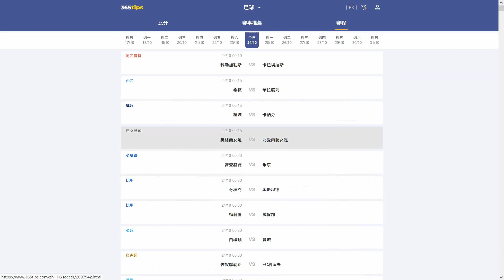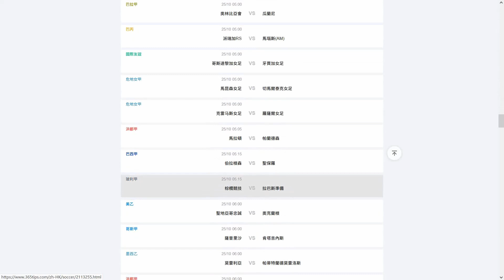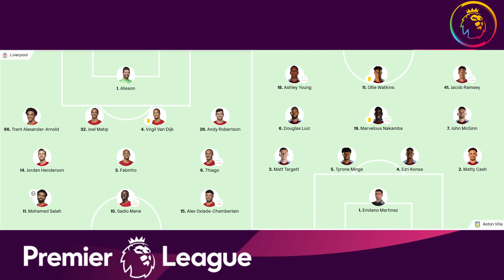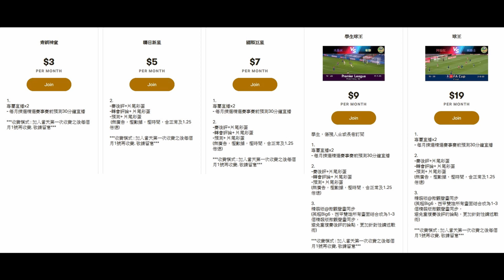利物浦都要靠十二碼先贏？問題同曼城、曼聯、車路士一樣？（何Wayne英超賽後評 - 利物浦 1：0 阿士東維拉）15-12-21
100蚊一張 跟住跟步驟申請帳號,輸入卡號,咁樣完成了內存就有100蚊

1. 欣賞每月推出的獨家賽前即時分析直播
2. 直播節目可和頻道專屬會員即時互動
3. 可使用下列自訂表情符號
4. 可在留言和聊天室中顯示專屬的頻道會員徽章